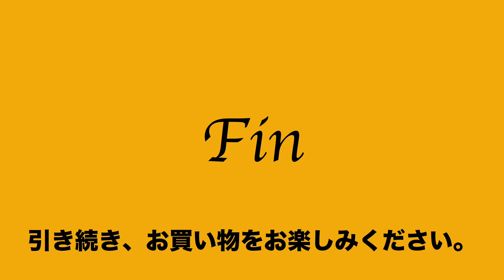ヤフオク2021:01:21 ユナイテッドアローズ UNITED ARROWS 焦茶